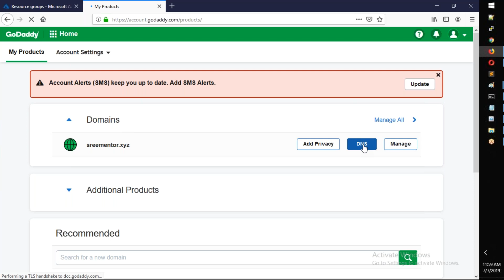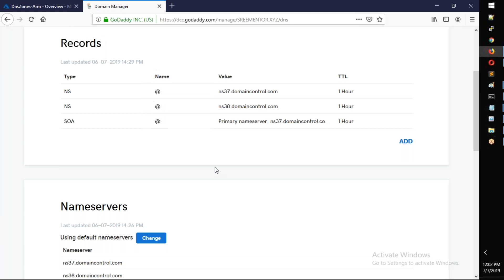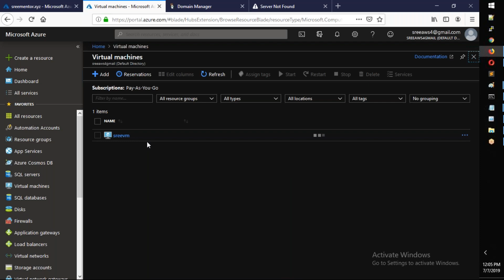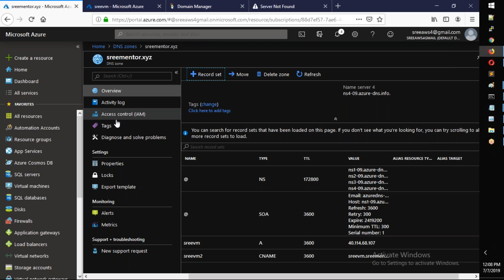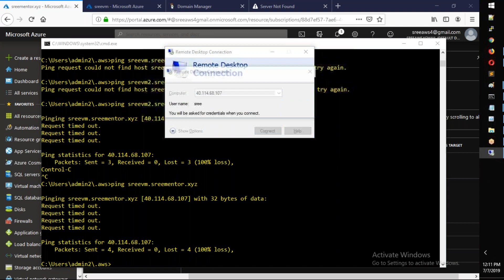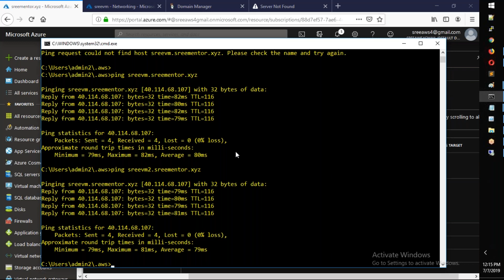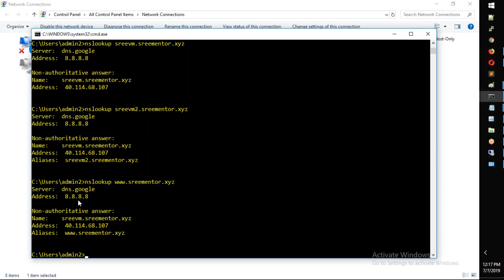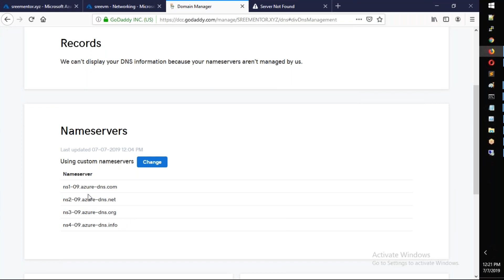27.Creating Zone in Azure DNS and configure the host records and check DNS Host Resolution?